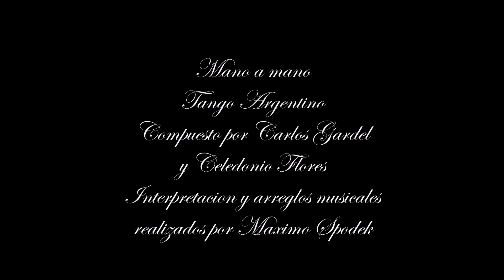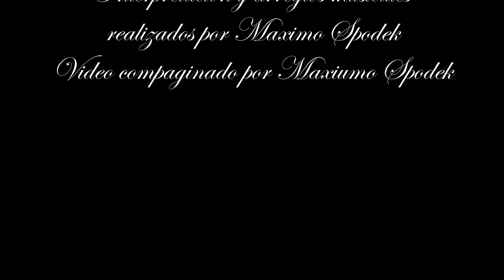Maximo Spodek, Mano a mano, Tango Argentino en piano y arreglo orquestal instrumental, Carlos Gardel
Tango compuesto por Carlos Gardel y Celedonio Flores, Interpretacion y arreglos musicales realizados por Maximo Spodek